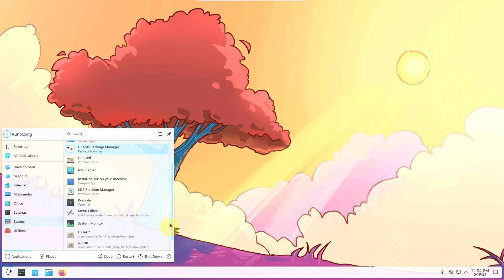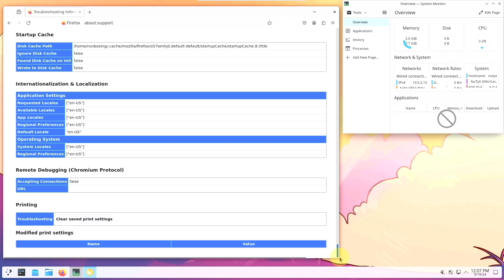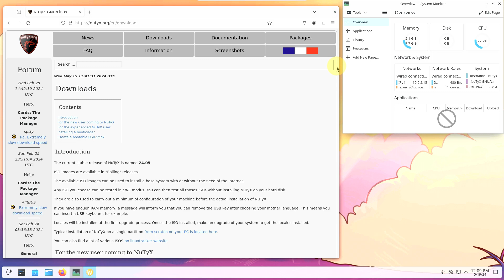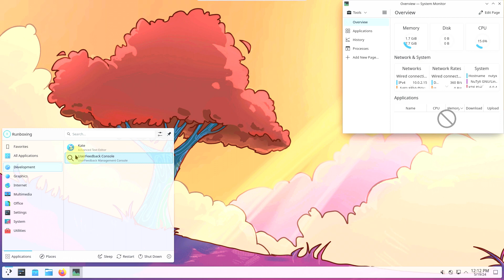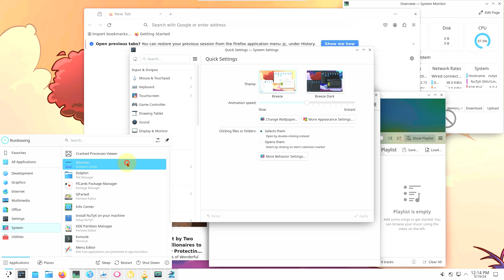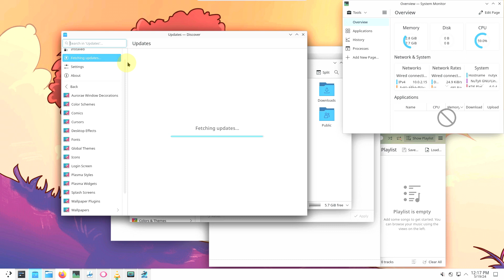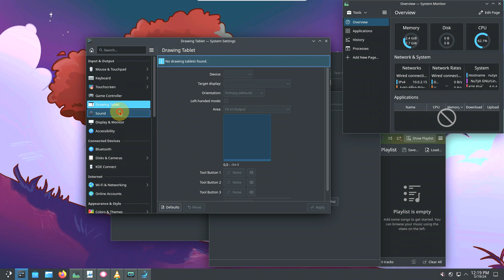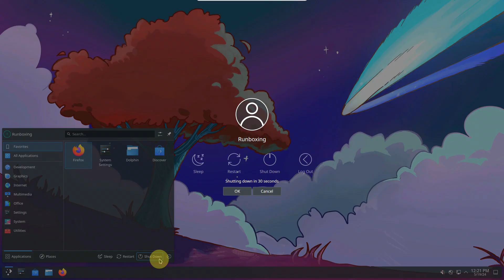A First Look At NuTyX 24.05.0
In This Video We Are Looking At The 24.01.0 version of NuTyX , a French GNU/Linux distribution derived from Linux From Scratch and available with a special package manager called “cards”, has been announced. It is stated that the NuTyX team is happy to announce the new version of NuTyX 24.05.0 and the cards package manager. Since no official announcement has been made about NuTyX 24.05.0, unfortunately there is no opportunity to obtain information about the version. The system, whose latest version comes with the latest versions of desktop environments such as XFCE 4.18.3 and MATE 1.26.2, is also expected to come with the latest versions of GNOME and KDE Plasma desktop environments.

Todays Video - NuTyX 24.05.0 released!